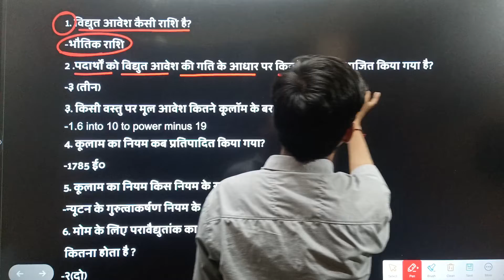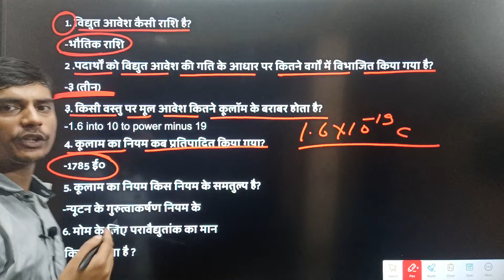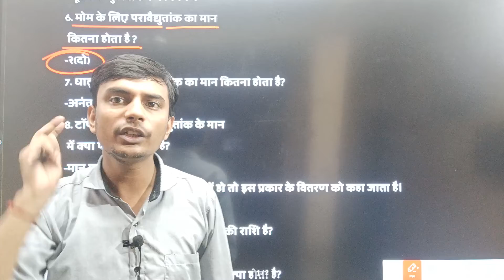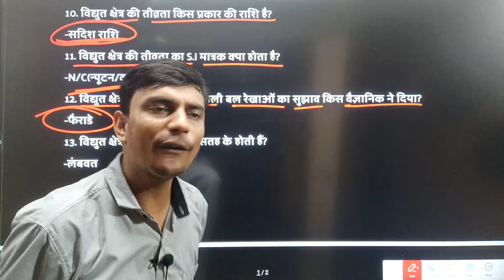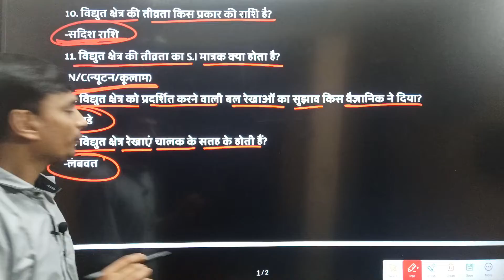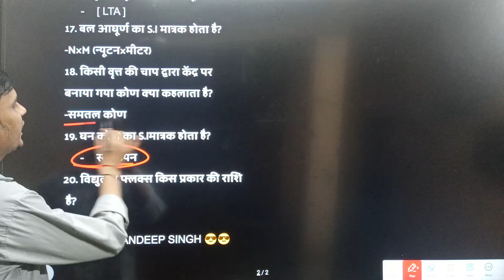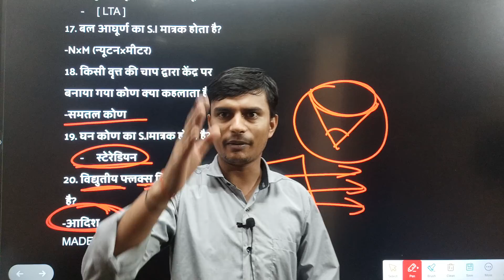class 12th physics objective question first lesson